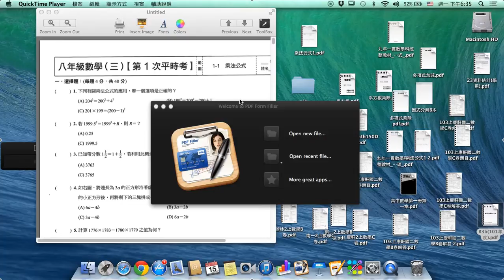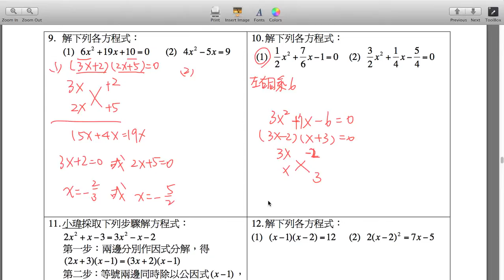mj2 1215 6